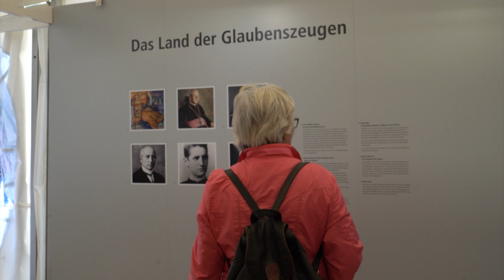Katholikentag 2022: Willkommen im Martinsland!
Die Diözese Rottenburg-Stuttgart präsentiert sich am Infopoint auf dem Stuttgarter Schillerplatz als Martinsland. Eine Ausstellung von Augmented Reality Kunstwerken internationaler Künstler zeigt acht Schwerpunkte der kirchlichen Arbeit ganz im Geiste des Heiligen Martin. Für Kinder gibt es eine Tiptoi-Rallye, unsere BDKJ-Maskottchen Roxy und Gani sind auf dem Schillerplatz unterwegs und natürlich trifft man hier auch immer mal wieder auf Bischof Dr. Gebhard Fürst.